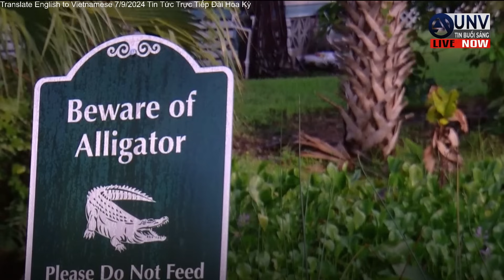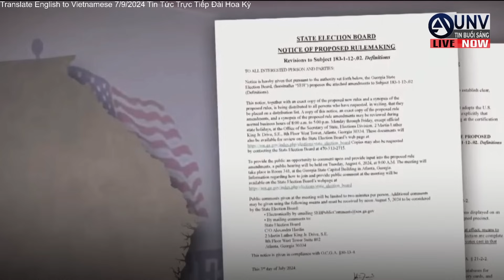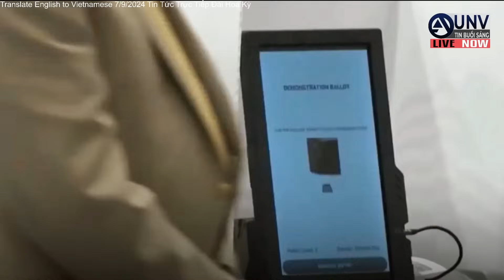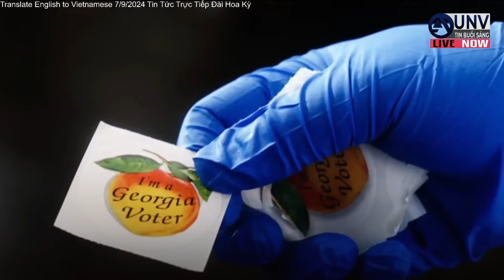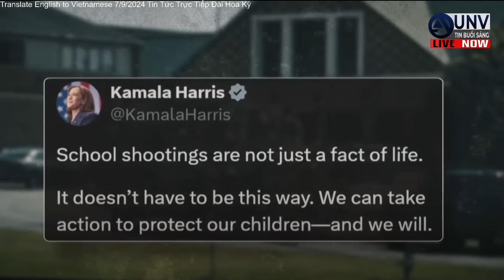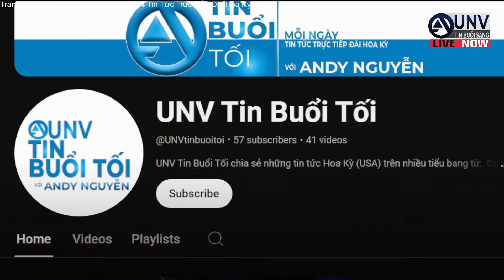Tin tức trực buổi tiếp sáng ở mỹ 8-9-2024 | BREAKING NEWS | UNV Tin Buổi Sáng 【A4796】